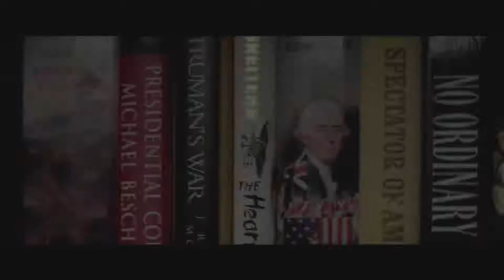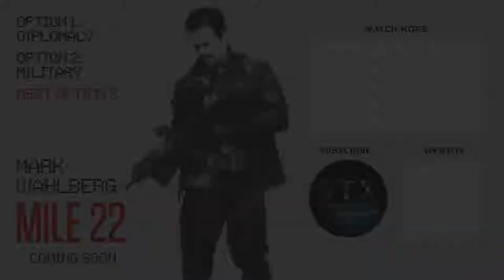MILE 22 Official Trailer (2018 )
Genres: Action
Starring: Mark Wahlberg, Iko Uwais, John Gavin Malkovich
Director: Peter Berg

Storyline:  An elite American intelligence officer, aided by a top-secret tactical command unit, tries to smuggle a mysterious police officer with sensitive information out of the country.